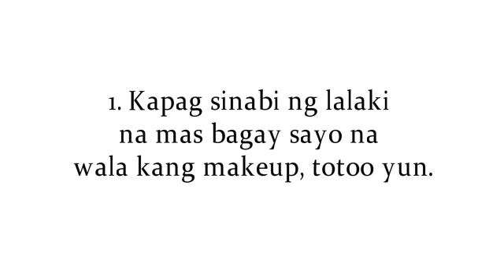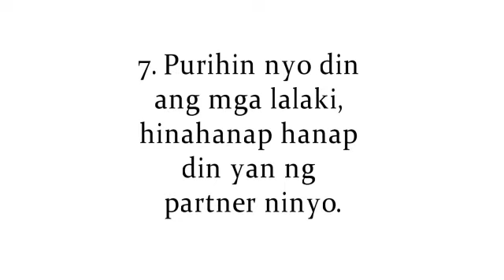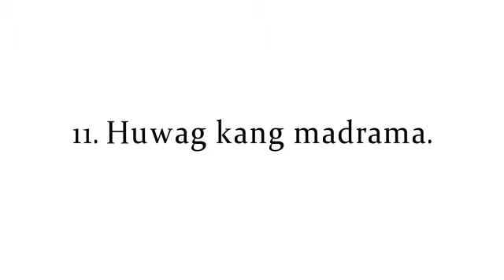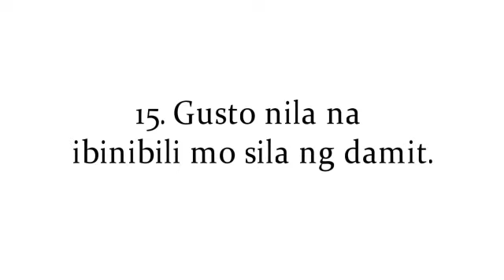Mga Bagay Na Gusto Ng Lalaki Na Malaman Ng Isang Babae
Sa video na ito, ipapakita ko sayo ang Mga Bagay Na Gusto Ng Lalaki Na Malaman Ng Isang Babae.

Ang video na ito ay tungkol sa Mga Bagay Na Gusto Ng Lalaki Na Malaman Ng Isang Babae.